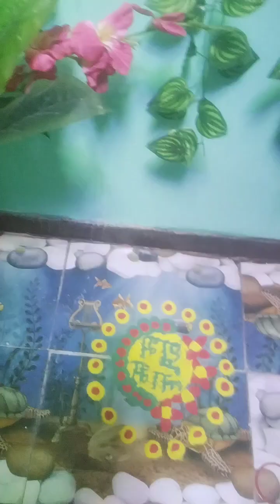happy Diwali Puja ka time hai 7:30 ka 🎇🎇🪔🪔🌹🌹🌹🍫🍫share